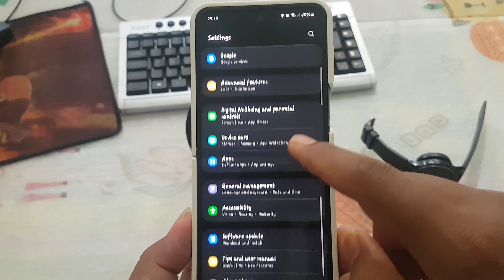SAMSUNG Galaxy Z Flip 5 Tips: How to turn on or off Mute all sounds (Android 14)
"Serene Silence: Muting All Sounds on SAMSUNG Galaxy Z Flip 5 with Android 14"

In the ever-connected world we live in, finding moments of tranquility becomes a precious endeavor. The Samsung Galaxy Z Flip 5, now enhanced with the advanced Android 14 operating system, introduces a seamless way to embrace serenity—Mute All Sounds. This guide explores the simplicity and benefits of muting all sounds on your Galaxy Z Flip 5, allowing you to curate moments of peaceful silence in the midst of daily hustle.

**Mute All Sounds on Android 14:**

The Mute All Sounds feature on the Galaxy Z Flip 5 offers a quick and effective way to silence your device across various scenarios. Whether you're in a meeting, attending a presentation, or simply seeking a moment of undisturbed calm, this functionality ensures that your device remains silent with minimal effort.

**Activating Mute All Sounds on Galaxy Z Flip 5:**

Follow these straightforward steps to mute all sounds on your Galaxy Z Flip 5 running Android 14:

1. **Access Quick Settings:**
   - Swipe down from the top of your Galaxy Z Flip 5 screen to reveal the Quick Settings menu.

2. **Locate Sound Settings:**
   - Look for the sound settings icon, often represented by a speaker or soundwave symbol, within the Quick Settings menu.

3. **Toggle Mute All Sounds:**
   - Tap on the sound settings icon to access the expanded menu.
   - Locate the "Mute All Sounds" or similar option and tap to activate it.

4. **Visual Confirmation:**
   - Your Galaxy Z Flip 5 will provide a visual indication, such as an icon or on-screen message, confirming that all sounds are now muted.

**Benefits of Muting All Sounds:**

1. **Distraction-Free Focus:**
   - Mute All Sounds ensures you can concentrate without interruptions during work, study sessions, or important meetings.

2. **Theater-Ready Mode:**
   - Enjoy a cinematic experience without any audible disruptions by muting all sounds effortlessly.

3. **Enhanced Relaxation:**
   - Create a serene environment by muting sounds when unwinding, meditating, or simply seeking a moment of quiet reflection.

**Customizing Mute All Sounds:**

1. **Scheduled Muting:**
   - Explore your device's settings to schedule automatic sound muting during specific hours, ensuring peace during designated times.

2. **Quick Access Shortcut:**
   - Add the Mute All Sounds shortcut to your home screen for swift, one-tap access to tranquility.

**Conclusion:**
Muting all sounds on the Samsung Galaxy Z Flip 5 with Android 14 is a powerful tool for reclaiming moments of silence in our bustling lives. Embrace the simplicity and efficiency of this feature, allowing you to curate an environment that suits your need for serenity in any situation.

Experience the joy of serene silence on your Galaxy Z Flip 5, as Mute All Sounds becomes your gateway to a peaceful and undisturbed smartphone experience.